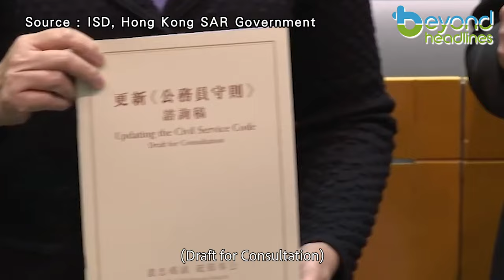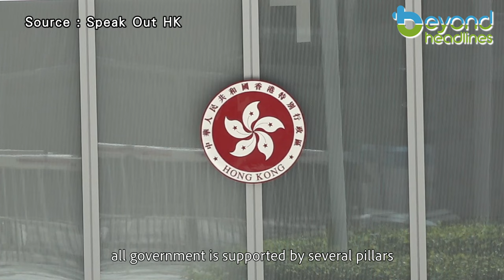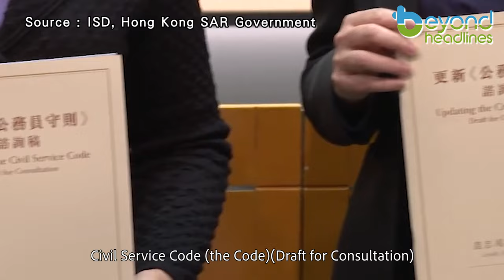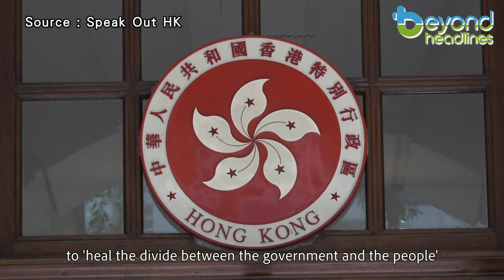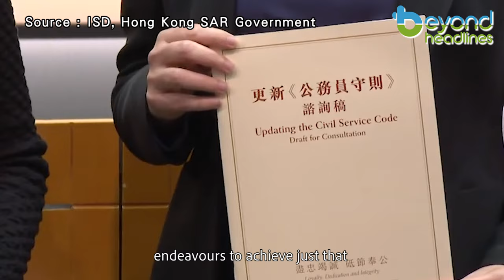【Vlog】Brian Chan from Local Think Tank: Putting the issue of ‘political neutrality' to bed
//A 90’s researcher at Silk Road Institute said ‘Political neutrality means being partisan for any duly appointed government.’ What do you think? //